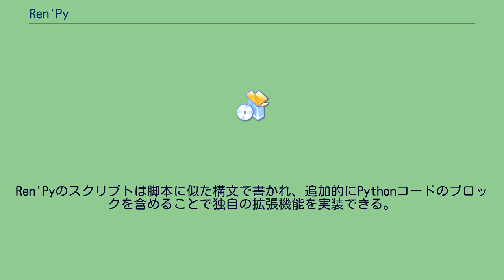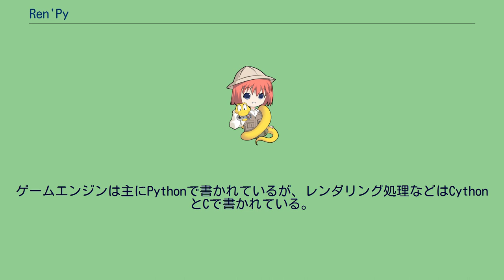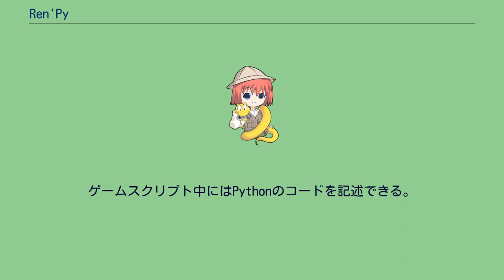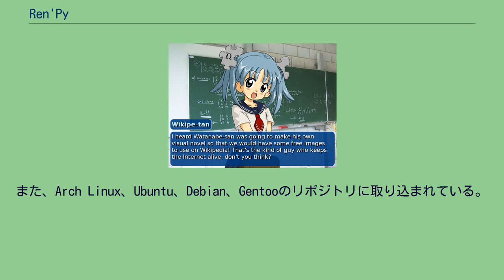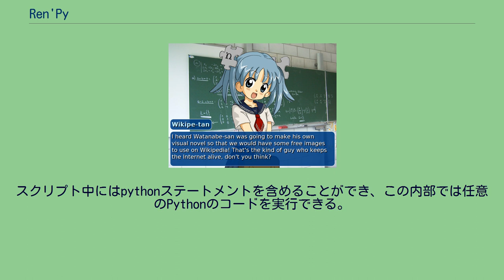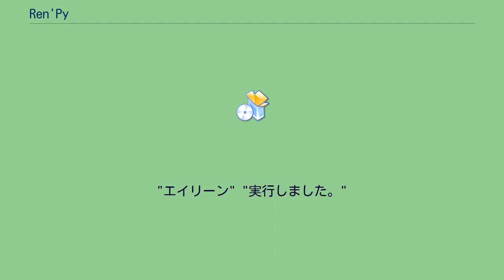Ren'Py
Ren'Py（レンパイ）は、ビジュアルノベルの制作を容易にするフリーソフトウェアエンジンである。
NScripterのような他の有名なビジュアルノベルエンジンとは異なり、Ren'Pyは英語圏で多く用いられており、300以上のゲームが英語で製作されている。
Ren'Pyの名前は、「恋愛」ゲームと、エンジンの開発言語であるPythonに由来している。
2012年3月より、日本語のサイトが開設された。
Ren'Pyには、多くのビジュアルノベルで必要とされる機能が含まれており、ストーリーの分岐、ゲームのセーブやロード、前の場面へのロールバック、様々なトランジションなどがある。
Ren'Pyのスクリプトは脚本に似た構文で書かれ、追加的にPythonコードのブロックを含めることで独自の拡張機能を実装できる。
さらに、ゲームの配布においてスクリプトを難読化・アーカイブすること（配布物のビルド）で著作権侵害を軽減させるためのツールが含まれている。
ゲームエンジンは主にPythonで書かれているが、レンダリング処理などはCythonとCで書かれている。
スクリプトの解析などは一貫してPythonが使われており、スクリプトはゲームの実行前にコンパイル済みのコードに変換される。
スクリプト中にはPythonのコードを埋め込むことができる一方で、画像の描画やアニメーションの記述に用いられるATL(Animation and Transformation Language)は英語の構文に似ており、スクリプトの可読性が高い。
Ren'Pyは、フリーかつオープンソースのソフトウェアであるが、MITライセンスを採用しておりコピーレフトではない（緩やかなライセンスである）ため、プロプライエタリな作品に使用することも妨げられない。
また、作品を販売すること（商用利用）も可能である。
Ren'Pyに含まれている機能を用いることで、1つのゲームを多言語に翻訳することができる。
より一般的なソフトウェアではgettextなどが用いられるが、Ren'Pyではビジュアルノベルに適した独自のフレームワークに基づいて設計されており、ユーザーの選択によって言語が切り替わる。
当該言語の表示には対応するフォントが必要だが、SDKにもモトヤLシーダ3等幅などのフォントが同梱されており利用可能なほか、作者自ら任意のフォントファイルを作品に同梱させ配布することも可能である。
画像の変換操作(回転・移動・拡大等)にはOpenGLを利用しており、描画の高速化を図っている。
一方で、三次元効果には対応していない。
ゲームスクリプト中にはPythonのコードを記述できる。
ゲームの開発者は、ストーリーの分岐に欠かせないフラグの管理をPythonのコードとして記述する他、Ren'Pyに含まれていない画面効果などを実装できる。
プログラムの記述に一貫してPythonを用いることで、ゲーム開発者はポインター操作や変数の型付けといった、ゲームストーリーの製作とは直接関係ないことに割く時間を減らすことができる。
Ren'PyはPythonとPygameによって作られており、公式にAndroid、iOS、Linux、macOS、Windowsでの動作がサポートされている。
また、Arch Linux、Ubuntu、Debian、Gentooのリポジトリに取り込まれている。
Ren'Pyのコードは、その開発言語のPythonと同じように、字下げレベルが文法的意味を持っている。
この理由の一つは、Ren'PyのコードがPythonのコードを含むからである。
以下に、最も簡単なRen'Pyのコードを示す。
label start:
"エイリーン" "Ren'Pyのゲームへようこそ"
上記のコードは、画面下の会話ウィンドウに、話し手として「エイリーン」を、話す内容として「Ren'Pyのゲームへようこそ」を表示する。
Ren'Pyの特徴の一つにキャラクターオブジェクトが存在する。
キャラクターオブジェクトは内部的には関数として機能し、話し手の名前やウィンドウスタイルの状態などはキャラクターオブジェクトによって切り替える。
define e = Character("エイリーン", color="0f0", kind=nvl)
label start:
e "R...